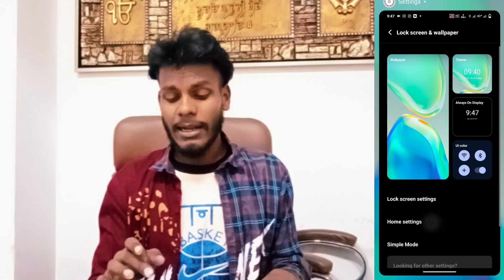Vivo Y27 App Drawer Setting On Kaise Kare | How To Use Drawer Mode On Vivo Y27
Vivo Y27 App Drawer Setting
App Drawer Setting In Vivo Y27
How To Enable App Drawer Setting On Vivo Y27
Vivo Y27 App Drawer Setting Kaise On Kare
How To Change Home Screen Style On Vivo Y27
Vivo Y27 App Drawer Problem Solve Setting
Vivo Y27App Drawer seytting On Off Kaise Kare
App Drawer Setting On Vivo Y27
Vivo Y27 App Drawer Kaise Kare

My Camera

My Trypod
My Light